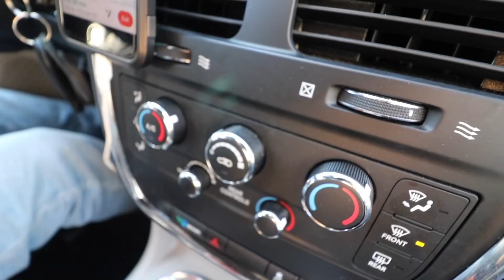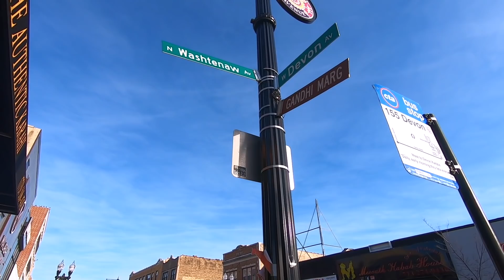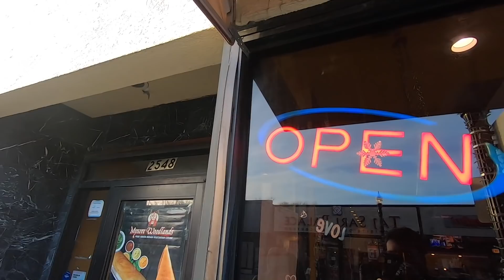HOW MUCH TO RENT A CAR IN US? | VLOG#48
P.S. We are also welcoming parents this time. Please register for your parent if they plan to join you